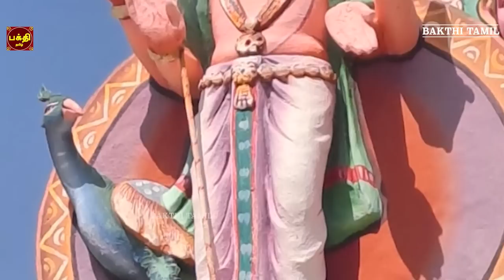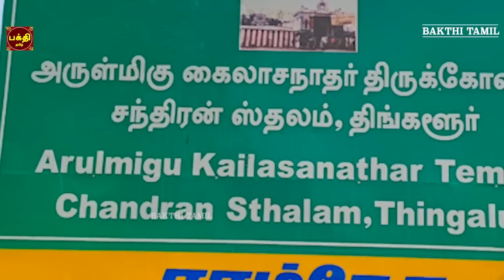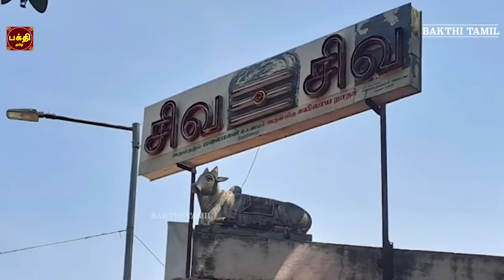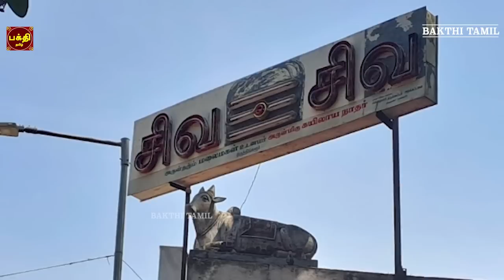மனக் குழப்பம் நீங்கி தெளிவு பெற | ஸ்ரீ சந்திர பகவான் சுப்ரபாதம் | காயத்ரீ | திங்களூர் | NAVAGRAHAM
மனக் குழப்பம் நீங்கி தெளிவு பெற | ஸ்ரீ சந்திர பகவான் சுப்ரபாதம் | காயத்ரீ